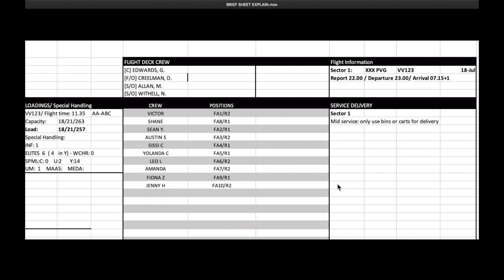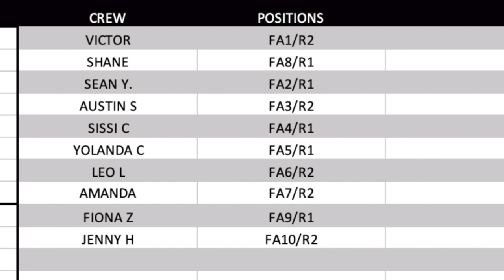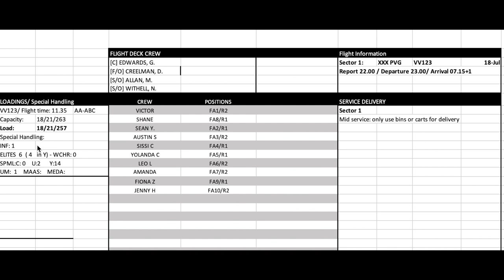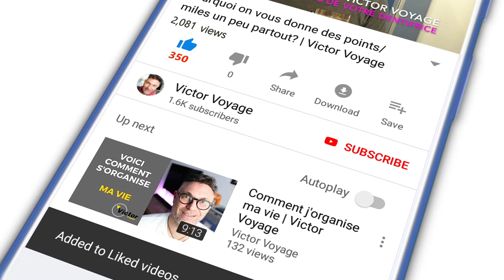Préparation d'Un Vol Pour Shanghai | Victor Voyage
Et voila, je vous emmène avec moi à Shanghai. Je vous montre comment je prepare mon vol, ma valise, mon briefing. On se retrouve dans le poste de repos à bord et de l'autre côté dans mon hotel à Shanghai.